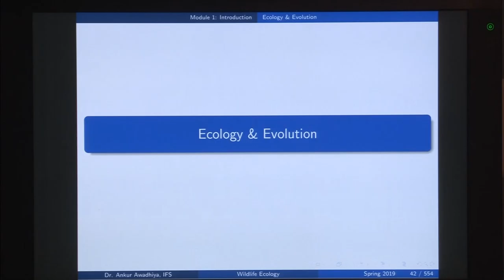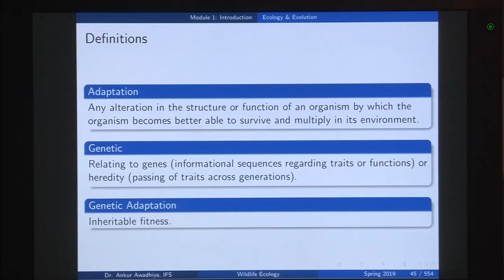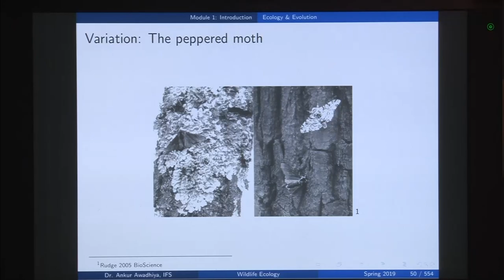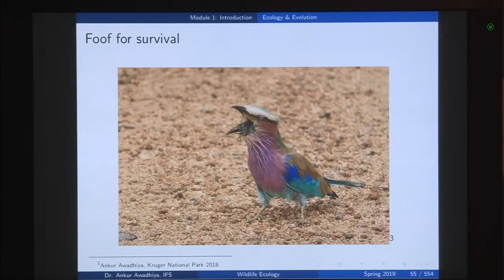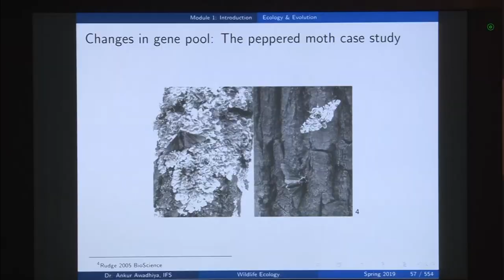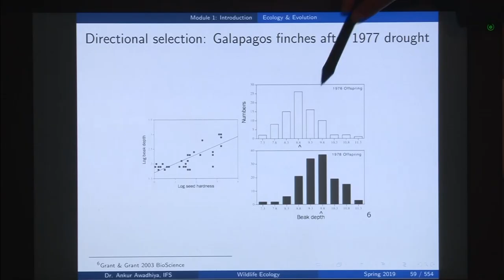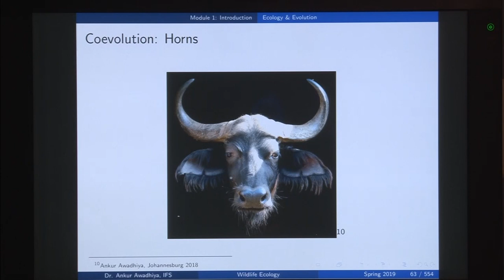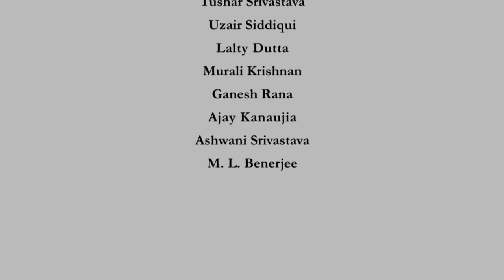noc19-bt09 Lecture 03-Ecology and Evolution